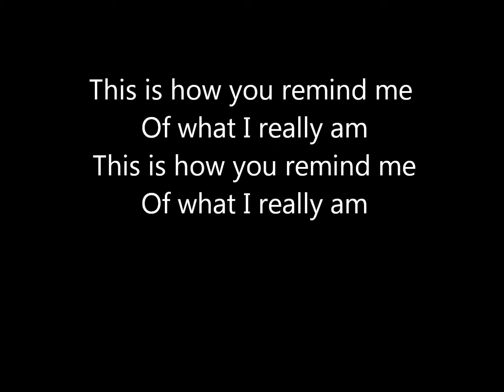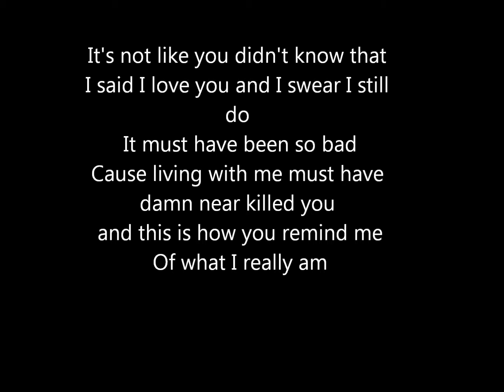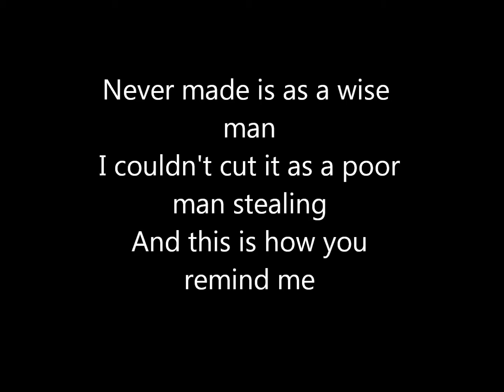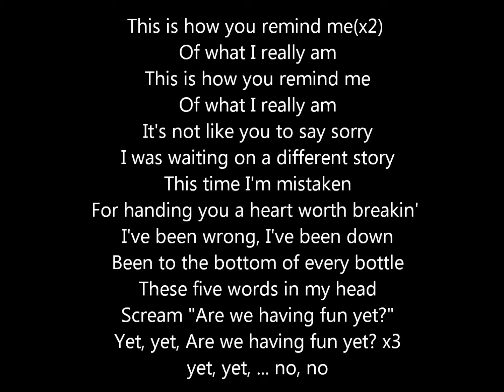Nickelback- How you Remind Me lyrics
Nickelback How you remind me with lyrics